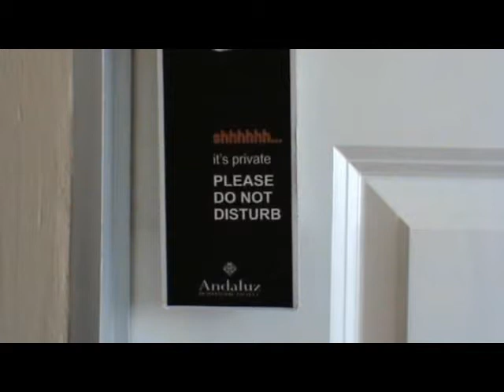Rooms at the Andaluz Boutique Hotel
Rooms at the Andaluz Boutique Hotel in Durban .South Africa